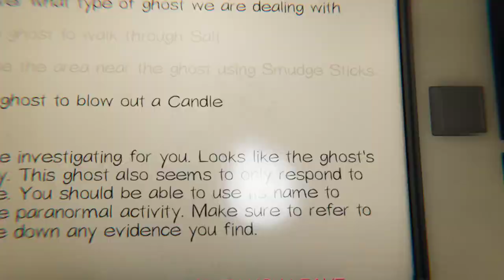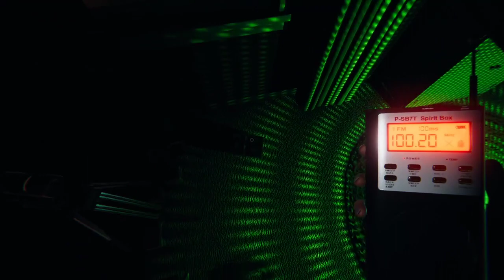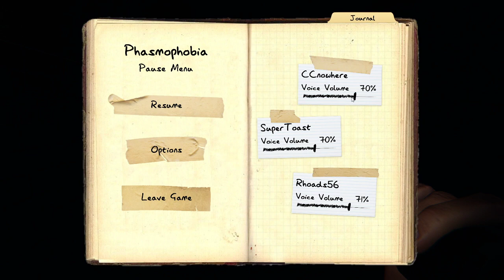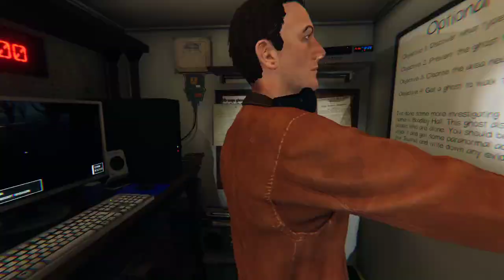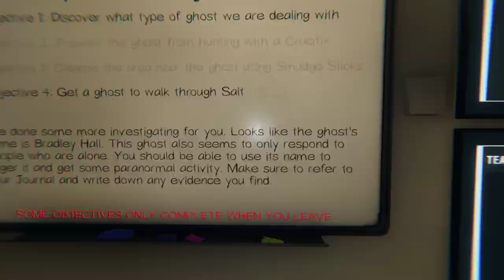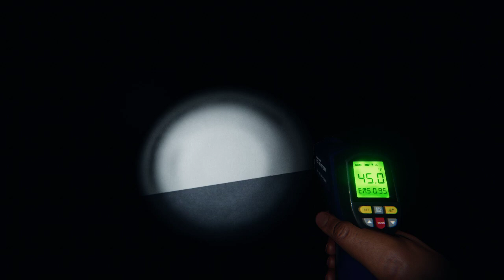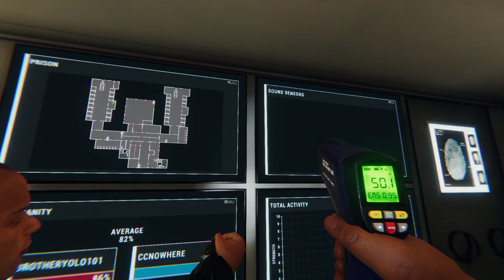The Ghost Smashers Season 2: Episode 2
The Ghost Smashers are back at it!